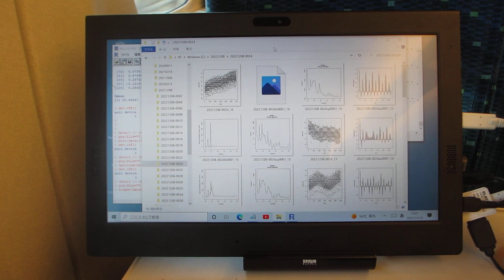超音波データの統計数理（R言語・環境による超音波の音圧データ解析）